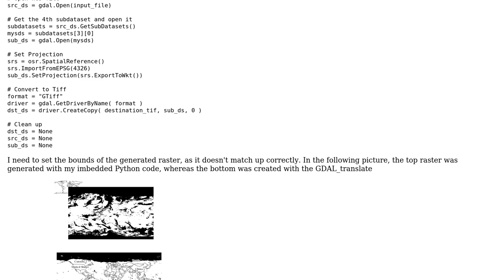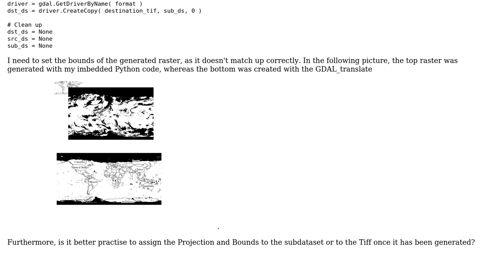GIS: Overriding georeferenced bounds when generating Tiff in Gdal for Python?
With thanks & praise to God, and with thanks to the many people who have made this project possible! | Content (except music & images) licensed under CC BY-SA | Music | Images & others | With thanks to user PolyGeo user Maxim L and the Stack Exchange Network Trademarks are property of their respective owners. You are responsible for your own actions.